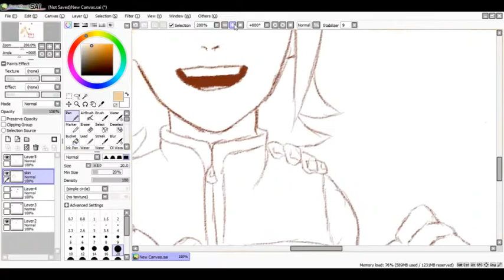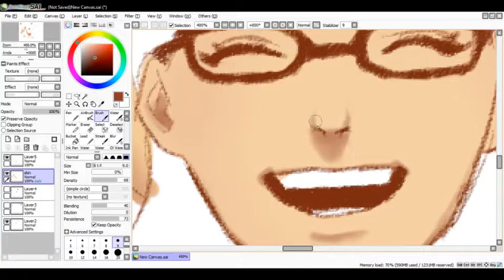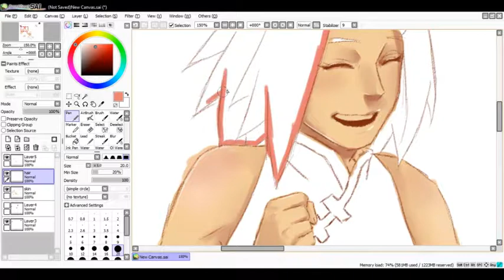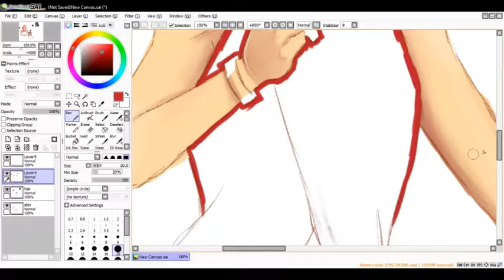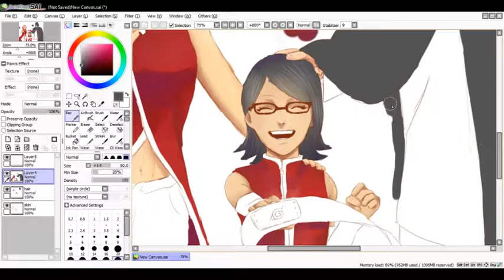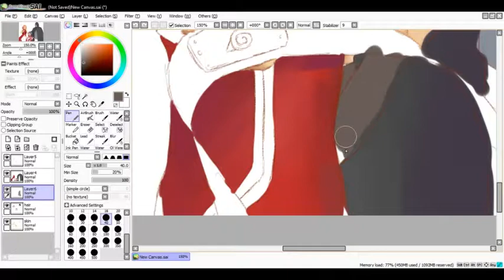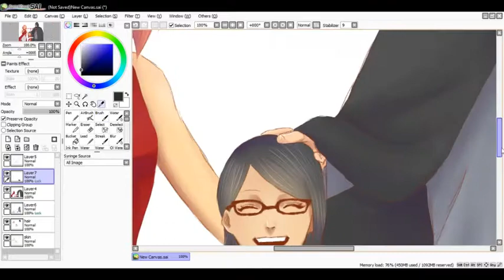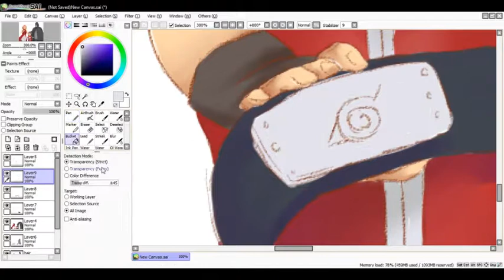SasuSakuSara (speedpaint)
Honestly we need an episode where Sasuke meets Sarada the day she graduates from the academy! Ugh I had so much fun drawing this (despite some of the technical difficulties I had to go through)! And I'm so overjoyed by the feedback I was getting from this piece! I just want to thank the viewers here who watch my videos! I really do hope they're helpful ;-;

And the songs are from roynoris15
Characters belong to Masashi Kishimoto